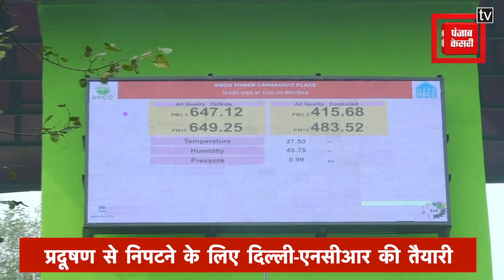Delhi-NCR में 1 अक्टूबर से लागू होगा GRAP, प्रदूषण बढ़ने के साथ ही बढेंगी पाबंदियां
राष्ट्रीय राजधानी क्षेत्र यानी एनसीआर में एक प्रदूषण को नियंत्रित करने के लिए ग्रेडेड रिस्पांस एक्शन प्लान (GRAP) लागू होने जा रहा है. इस प्लान के तहत उन सभी कार्यों पर रोक लगा दी जाती है जो प्रदूषण बढ़ाने में सहायक है. जनवरी तक इस प्लान को लागू करने पर विचार किया जा रहा है. जैसे-जैसे प्रदूषण का स्तर बढ़ेगा इसकी पाबंदी बढ़ेगी

A Graded Response Action Plan (GRAP) is going to be implemented to control pollution in the National Capital Region (NCR). Under this plan, all those works which are helpful in increasing pollution are banned. It is being considered to implement this plan by January. As the level of pollution increases, its restrictions will increase.